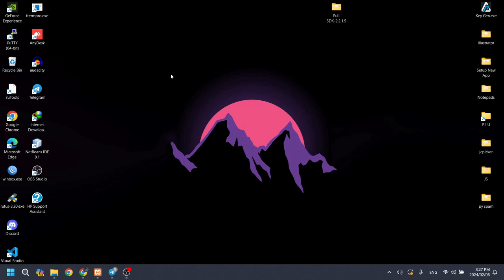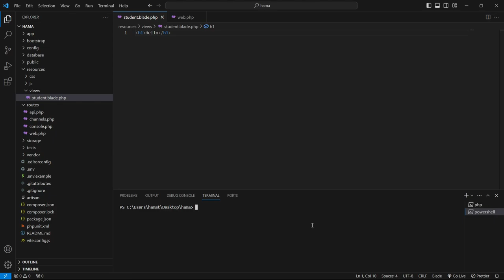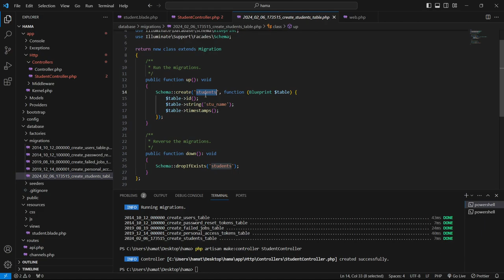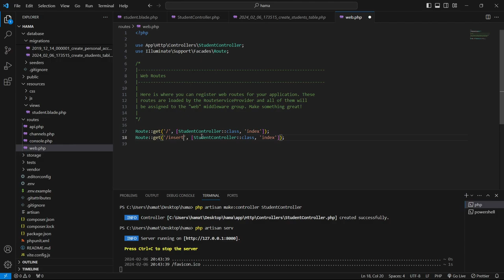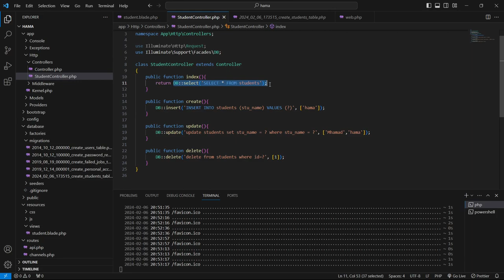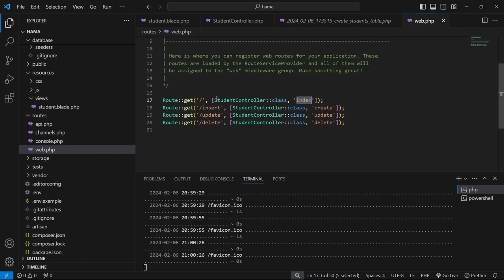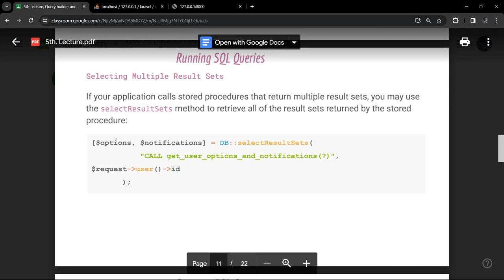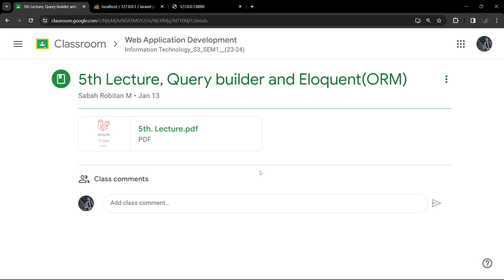Laravel Part - Query Builder (PART 5)